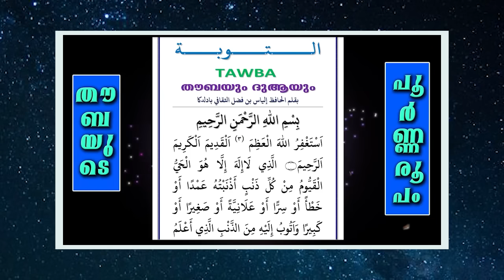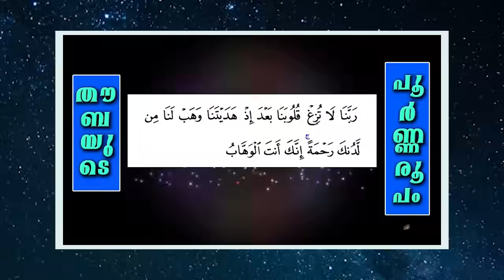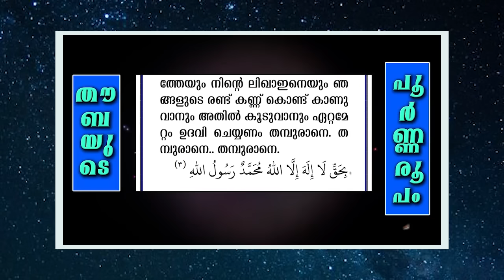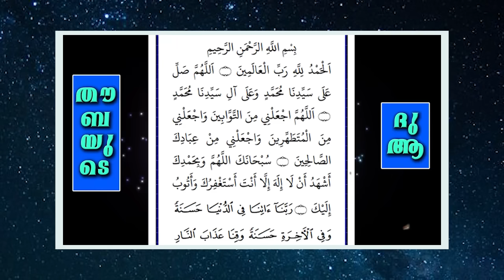ഇന്നത്തെ റമളാൻ 27 ന് മറക്കാതെ ചെയ്യേണ്ട തൗബയുടെ രൂപം ഇതാ. Thouba dua | Ramalan 27 Arshad Badri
Ramalan 27 raavu
thouba malayalam dua
thouba latest dua
തൗബ പൂർണ്ണ രൂപം
thasbeeh niskaram malayalam
Ramalan dua malayalam
lailathul qadr dua malayalam
ലൈലത്തുൽ ഖദ്ർ

Ramalan Munnorukkam